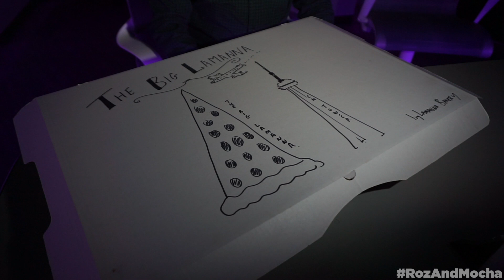The 'Big Lamanna' Pizza Slice Challenge 🍕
The 'Big Lamanna' is Toronto's BIGGEST slice of pizza! Pictures of the 5.5lb slice of goodness went viral recently, and Damnit Maurie of the RozAndMocha Show on KiSS 92.5 in Toronto thought that he could finish it in one sitting!